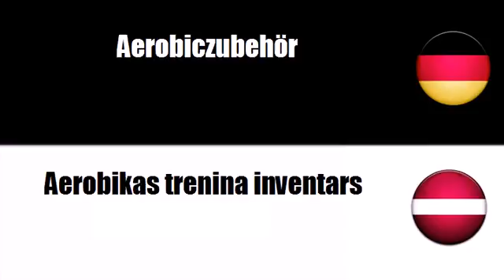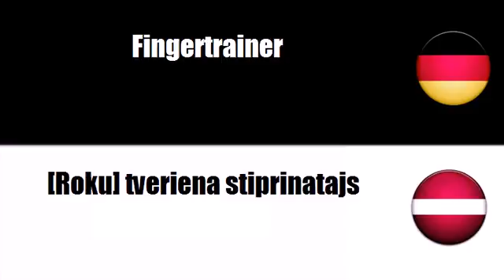Deutsch + Lettisch = Aerobikas trenina inventars